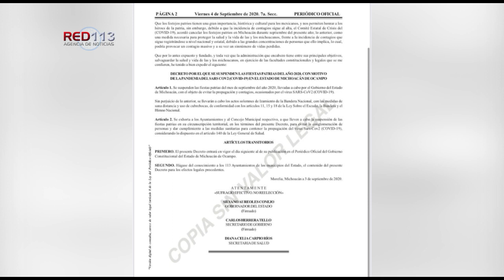Oficializa Gobierno de Michoacán suspensión de fiestas patrias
Exhorta a los Ayuntamientos y Concejos Municipales a cumplir con esta medida

Los actos solemnes como el Izamiento de la Bandera Nacional, podrán realizarse sin perjuicio alguno siempre y cuando se cumpla con las medidas de sana distancia y uso de cubrebocas

Morelia, Michoacán, a 8 de septiembre de 2020.- Como una medida necesaria para proteger la salud y la vida de las y los michoacanos, frente a la incidencia de contagios que sigue registrándose a nivel nacional y estatal, el Gobierno que encabeza Silvano Aureoles Conejo, determinó hacer oficial la suspensión de las celebraciones de los festejos patrios del presente año.

El decreto en el que se exhorta a los Ayuntamientos y Concejos Municipales a cumplir con esta medida, fue publicado en el Periódico Oficial del Estado de Michoacán, el día viernes 4 de septiembre de este año.

Y en el se establece que, “los festejos patrios tienen una gran importancia, histórica y cultural para los mexicanos, y nos permiten honrar a los héroes de la patria, sin embargo, debido a que la incidencia de contagios sigue al alta, el Comité Estatal de Crisis del COVID-19, acordó cancelar los festejos patrios en Michoacán durante septiembre del presente año”.

Esto con el propósito de evitar la conglomeración de personas y dar cumplimiento a las medidas sanitarias para contener la propagación del virus Sars-Cov2.

En la publicación del decreto se aclara que, los actos solemnes como el Izamiento de la Bandera Nacional, podrán realizarse sin perjuicio alguno siempre y cuando se cumpla con las medidas de sana distancia y uso de cubrebocas.

Estas disposiciones deberán ser acatadas en los 113 municipios del estado para prevenir que haya un contagio masivo de personas y se pierdan vidas humanas.